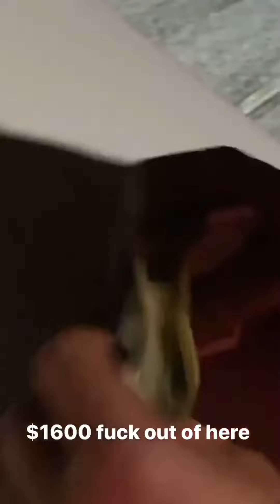Why you should buy a 2020 m340 vs any other 340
2020 m340 tuned on stage 2 ots bootmod3 catless downpipe, chargepipe and mst intake 93 octane

First run - 2020 m340 (bootmod3) vs 2020 m340 (mhd tune) same mods

Second run- 2020 m340 (bootmod3) vs upgraded turbo 340 n55

Third run- 2020 m340 (bootmod3) vs 340 (mhd tune)